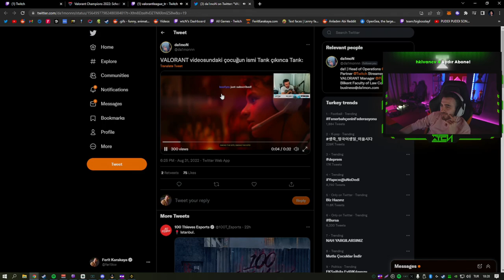Wtcn - Tarik'ın Valorant Videosunda Tarık İsminin Geçmesine Tepkisini İzliyor